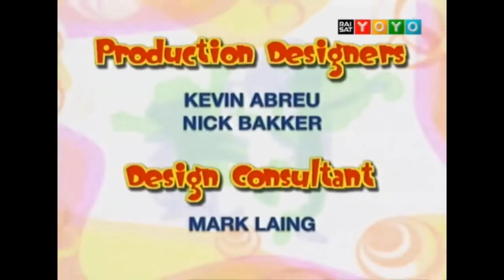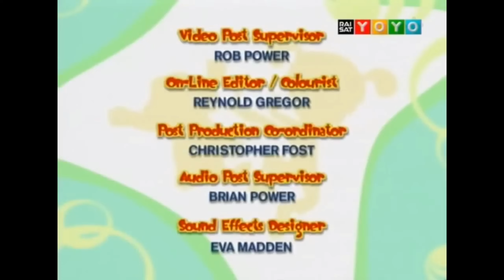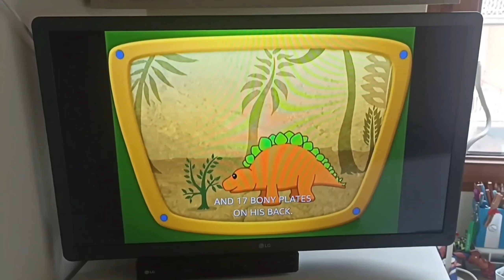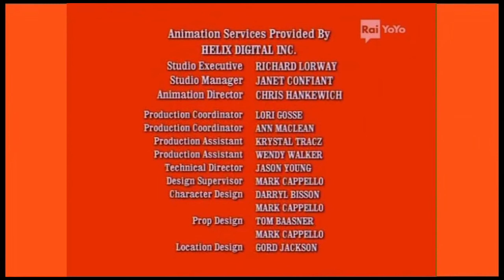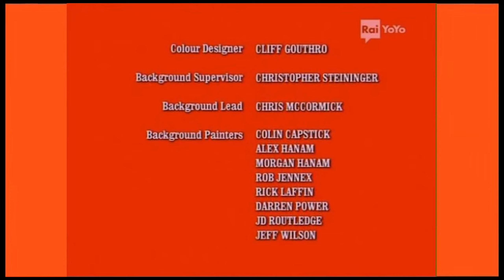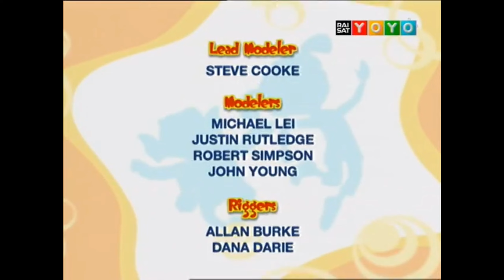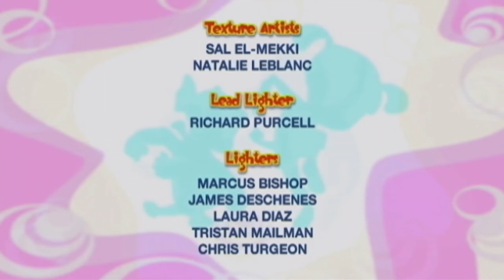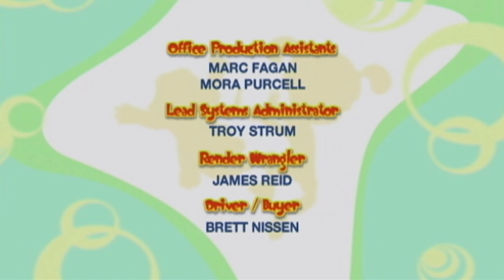14 novembre 2024(2) bo bambina